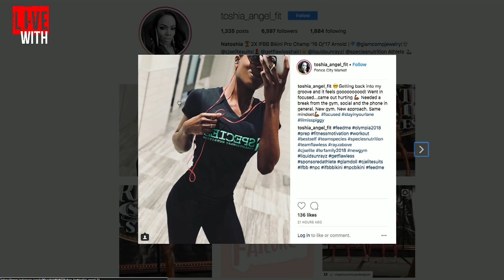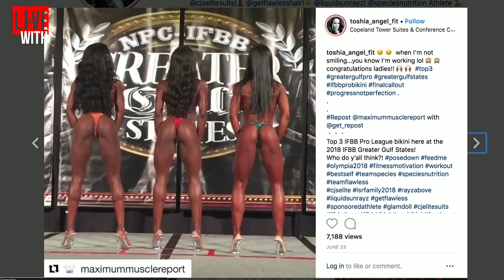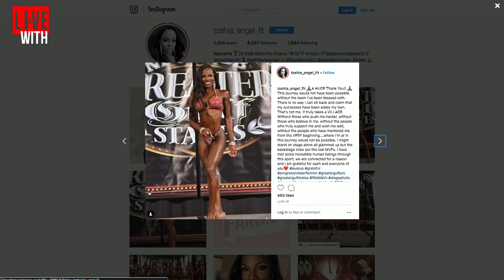BIKINI INSIGHTS with NATOSHIA COLEMAN!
IFBB Pro and SPECIES Nutrition Athlete Natoshia Coleman joins Dave Palumbo on RXMuscle's 1 on 1 interview show, Live With.

Coleman, who's competed at the Olympia in 2016 and the Arnold Classic in 2017, has been one of the rising stars in the IFBB bikini division.

Coleman offers some real good insights into the bikini division, competition format, what it takes to be a top IFBB bikini competitor, and what are some of the challenges facing today's bikini competitors (body dysmorphia, eating disorders, etc).

It's Live With Natoshia Coleman, on RXMuscle.com.